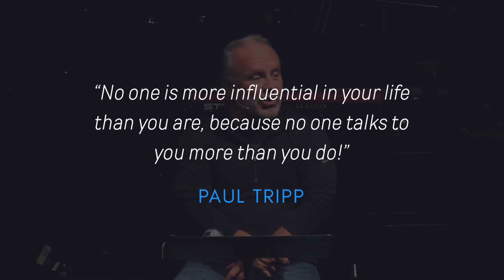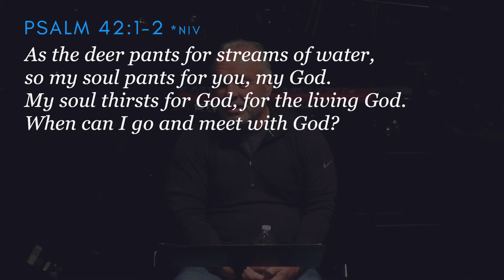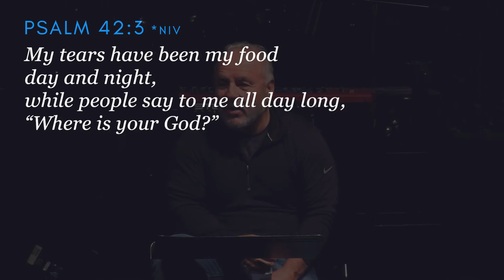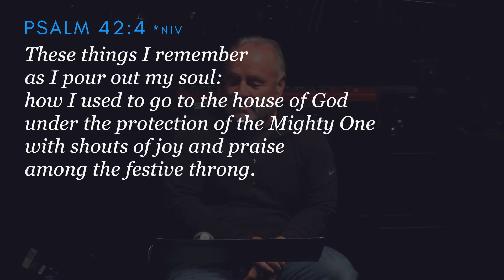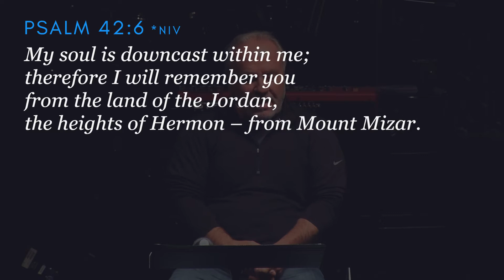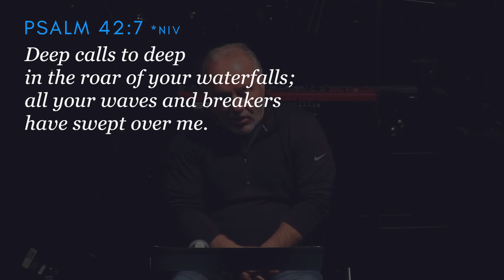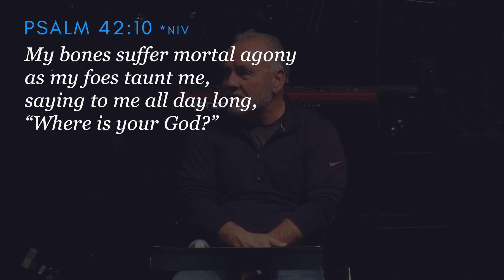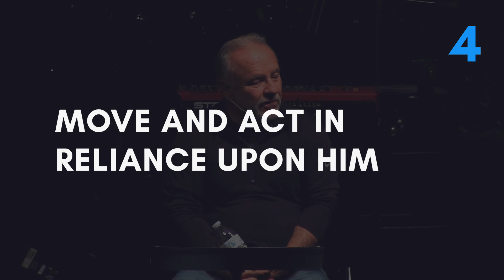Preaching to Yourself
Do we spend more time listening to ourselves than talking to ourselves? What kind of tape is automatically playing when our mind starts to wander?

Pastor Bruce Stefanik
Church on the Hill: North Campus